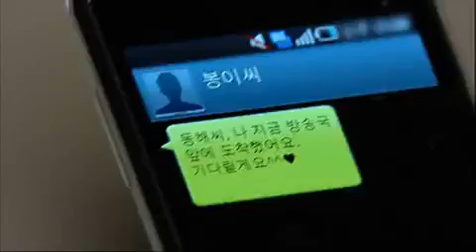웃어라 동해야 - Smile Again 20110118 #003